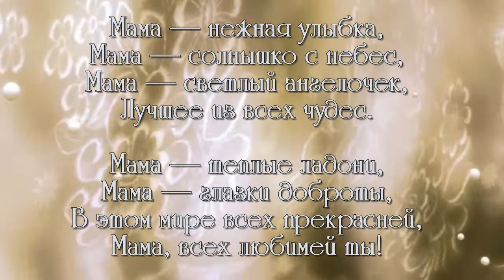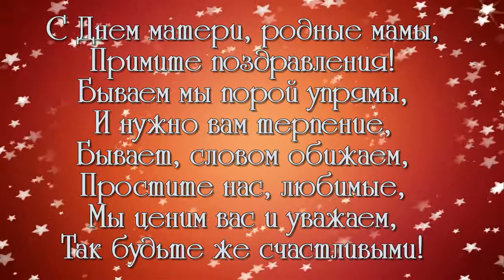с Днём Матери.